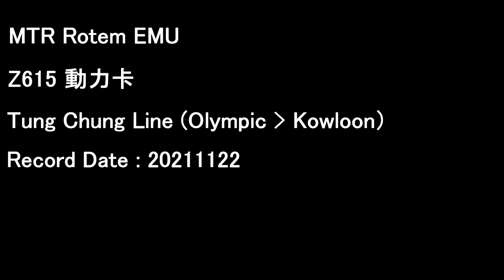[MTR][Audio] Rotem TCL EMU/Z615@Tung Chung Line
Rotem EMU "K Train"
with IGBT-VVVF
Operator: MTR
Fleet number: Z615